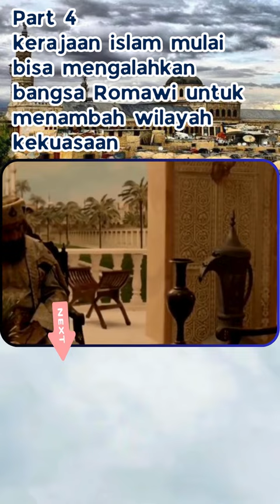Part 4 islam kalahkan Romawi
Part 4 kerajaan islam mulai bisa mengalahkan bangsa Romawi untuk menambah wilayah kekuasaan
Daulah Bani Umayyah menjadi dinasti pertama yang pernah berkuasa dalam sejarah peradaban Islam, yang berdiri pasca Khulafaur Rasyidin pada tahun 40 H. Beberapa peristiwa besar terjadi, di antaranya Perang Shiffin, antara pasukan muawiah dan Khalifah

Setelah perang Shiffin, hampir tak ada peristiwa berdarah di antara kaum Muslimin. Perang justru terjadi dengan pihak luar, dalam rangka Futuhat ke daerah kekuasaan Romawi Timur atau Bizantium. Beberapa daerah wilayah romawi sudah bisa ditaklukkan. Sejak era itu, umat Islam juga mulai membangun kekuatan maritim untuk menaklukkan wilayah romawi.

Pada tahun 49-50 H. Khalifah Mu'awiyah bin Abi Sufyan juga mengirimkan pasukan untuk menakukkan Konstantinopel, yang dipimpin oleh Fadhalah bin Ubaid al-Laytsi dan Sufyan bin 'Auf al-Amiri.
NB : BEBERAPA GAMBAR HANYALAH ILUSTRASI
original content:  @inShaaChannel